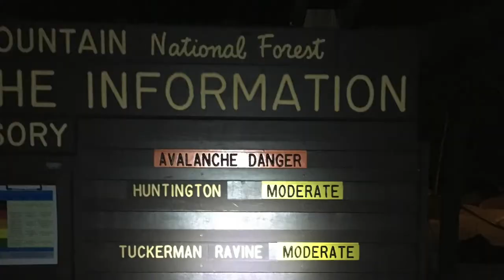Tuckerman's Ravine Skiing 3/31/18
Two runs down the sluice chute in tucker man's ravine with some hiking and the ride down the Sherborne ski trail.

"Down the road" by C2C
"Bidibodi Bidibu" by Bubbles